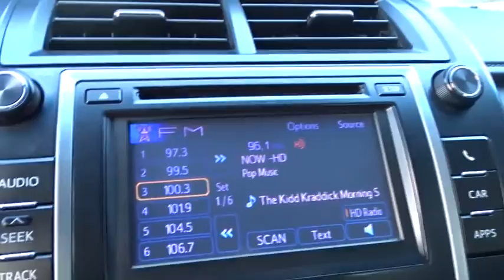2012 Toyota Camry San Antonio, Austin, Houston, Dallas, Boerne, TX A70689A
2012 Toyota Camry

Gunn Acura
11911 IH 10 W

RECENT ARRIVAL, CLEAN CARFAX, REGULAR OIL CHANGES, NAV, GREAT VALUE !!Awards:* 2012 KBB.com Best Resale Value Awards * 2012 KBB.com 10 Best Sedans Under $25,000 * 2012 KBB.com 10 Most Comfortable Cars Under $30,000 Recent Arrival!